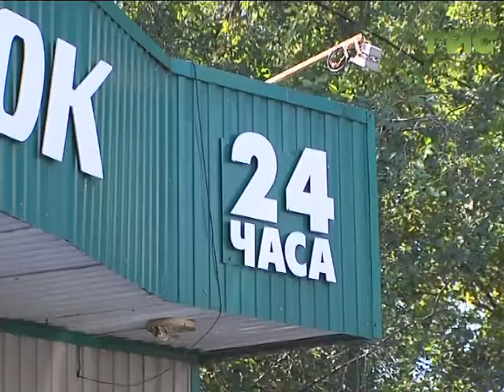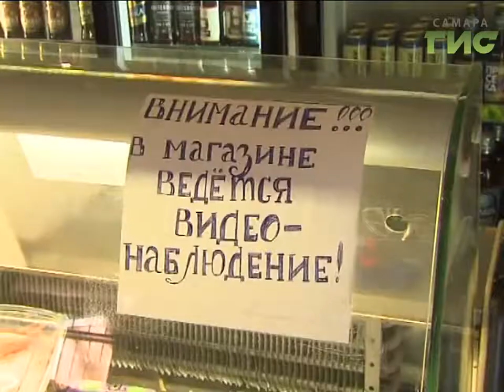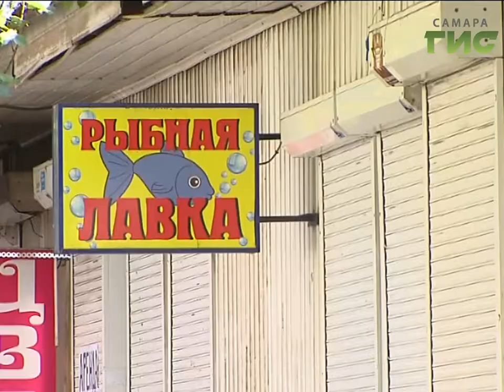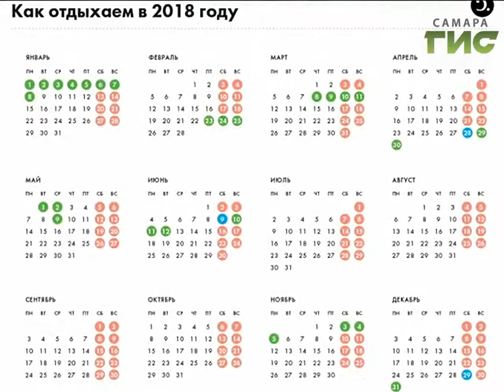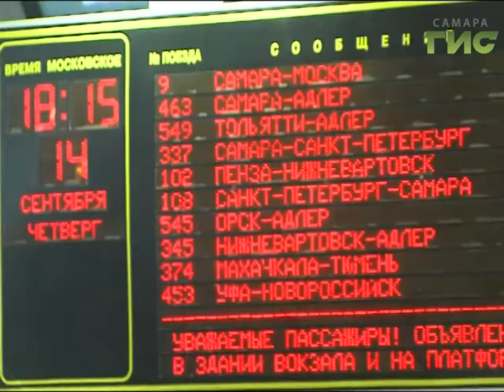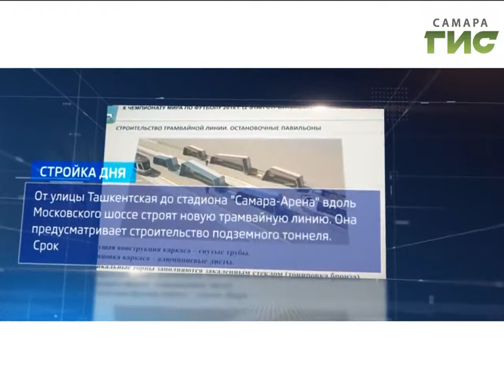«События» от 19.09.2017 (день)